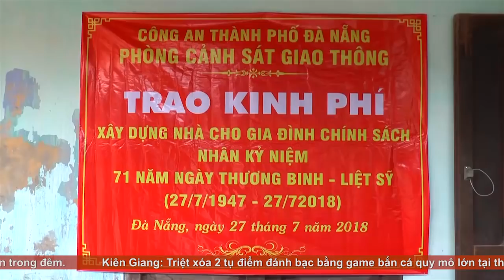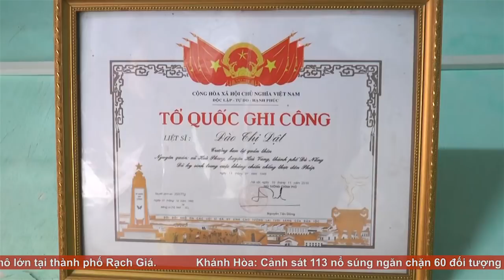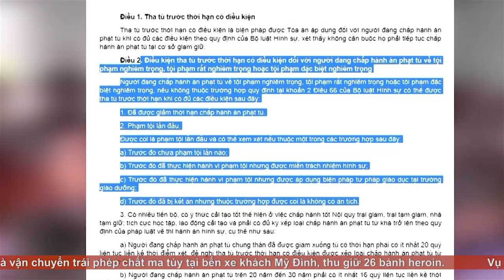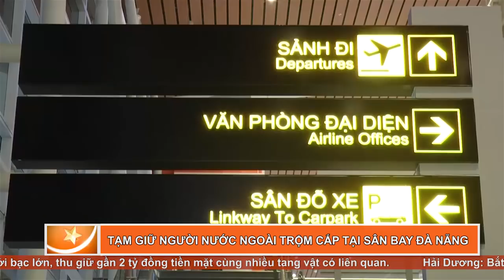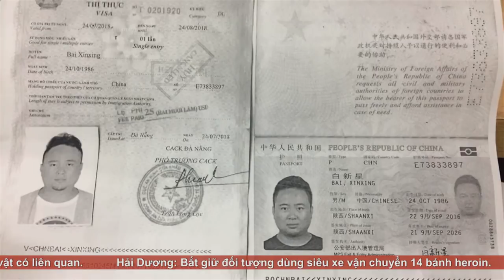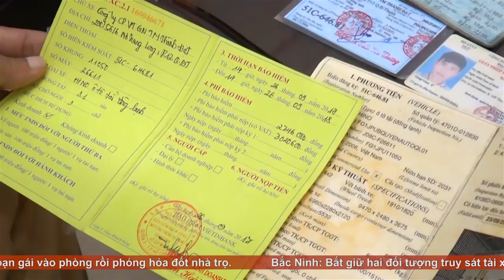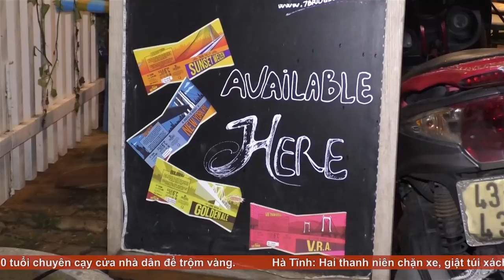An ninh Đà Nẵng ngày 03/8/2018